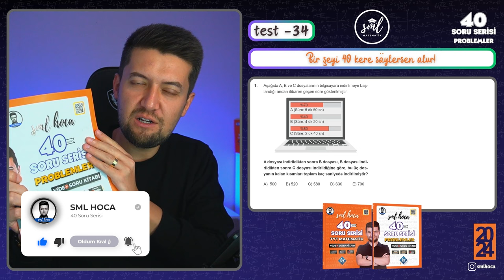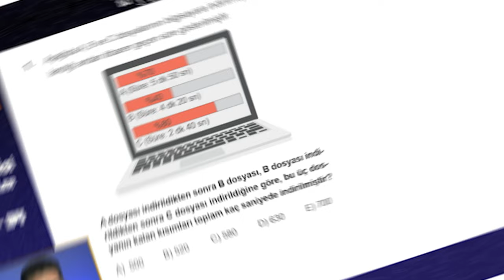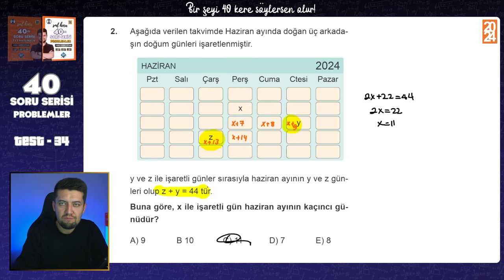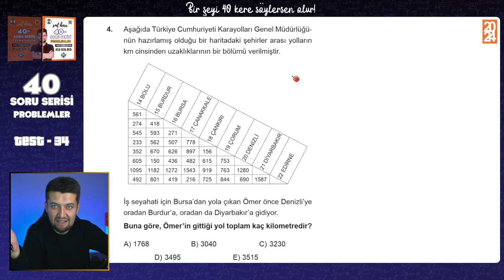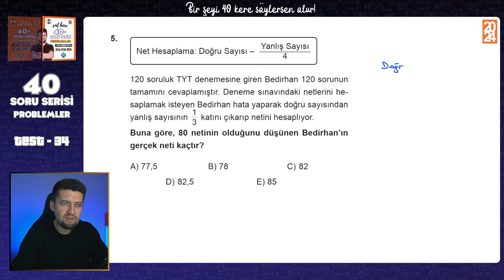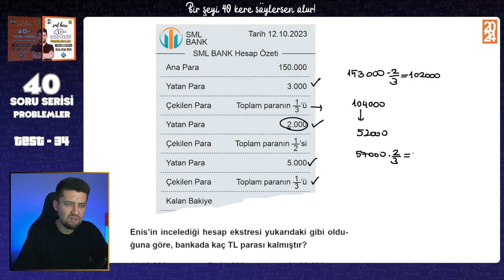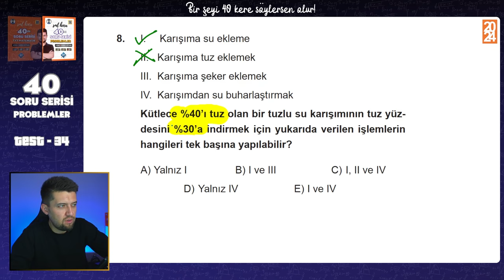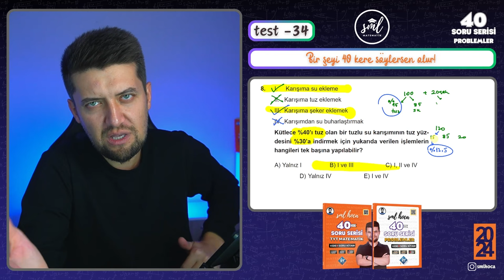40 SORUDA "PROBLEMLER" 2024 - 34.Adım - TYT Problemler Tekrar Kampı 🚀